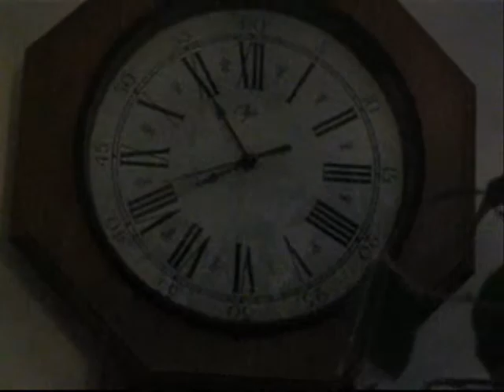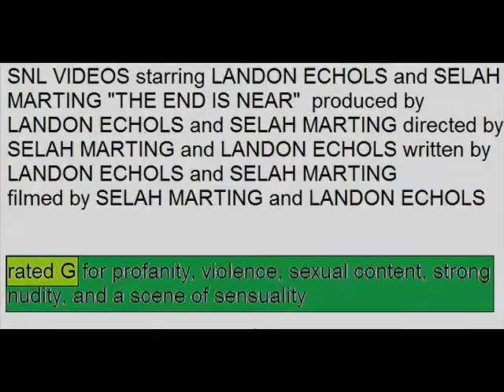THE END IS NEAR TRAILER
WARNING- persons under the age of 56 1/4 should not be permitted to watch this film.  Scary images appear. It is illegal for pickles to download this film. Same with alpacas and jellyfish. SORRY!